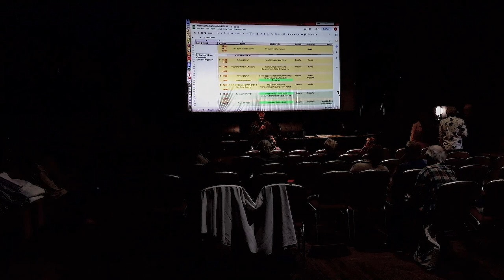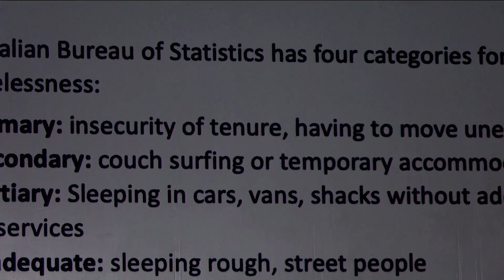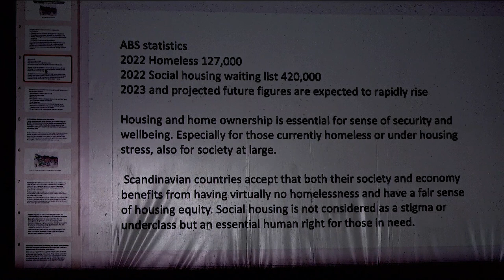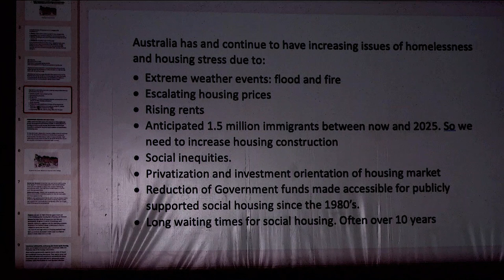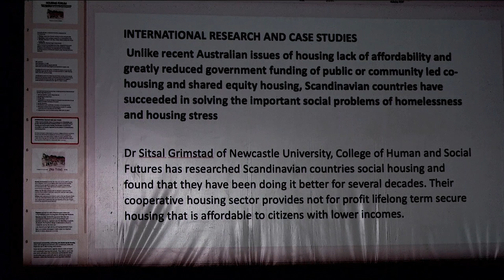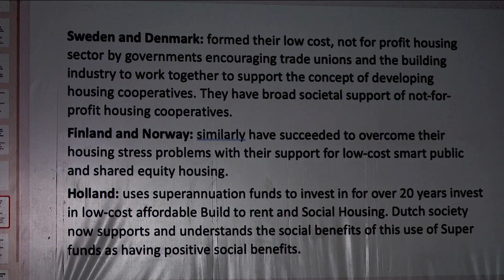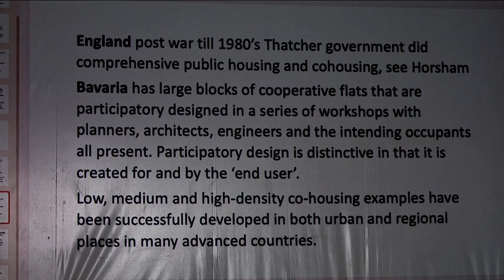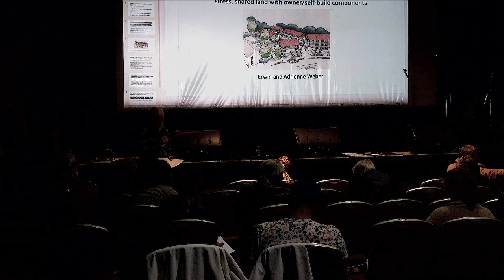AQ 50 May 18th Afternoon Community Housing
A discussion about the community housing evolution and options in Nimbin